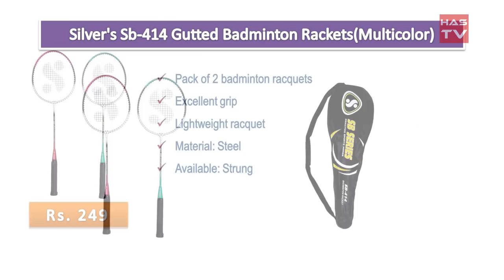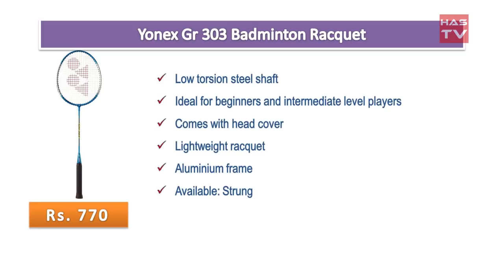TOP 5 Badminton Rackets in India with Price as on 2017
Price mentioned here are on the day of publishing this video. May Vary in Future.